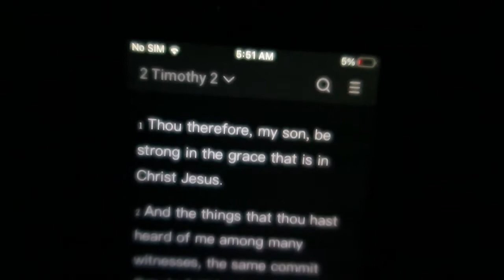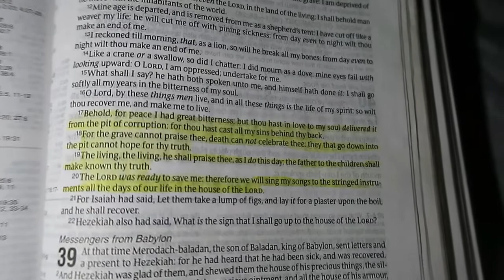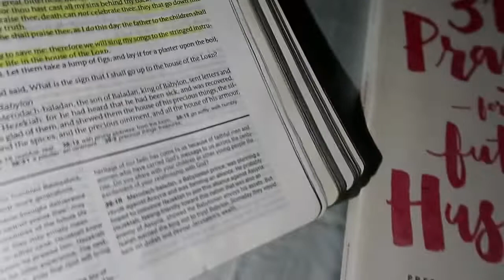VLOGMAS DAY #5😌GET IT ALL DONE🎄CHRISTMAS SHOPPING🛒